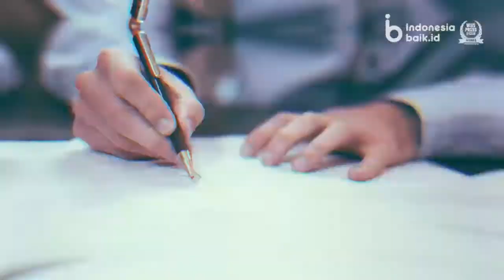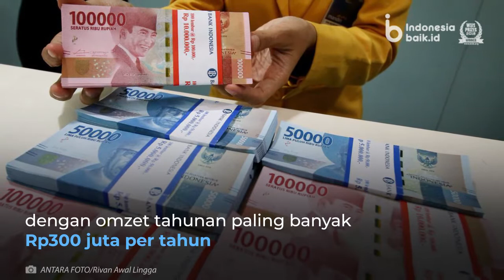Usaha Mikro dan Kecil Diizinkan Beri Upah di Bawah UMP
Usaha mikro dan kecil diizinkan untuk memberikan upah pekerja di bawah upah minimum provinsi (UMP) dan upah minimum kota/kabupaten (UMK).

Ketentuan itu diatur dalam Peraturan Pemerintah (PP) Nomor 36 Tahun 2021 tentang Pengupahan yang merupakan turunan dari Undang-undang (UU) Nomor 11 tentang Cipta Kerja.

Ketentuan upah minimum sebagaimana dalam Pasal 23 sampai Pasal 35 dikecualikan bagi usaha mikro dan kecil. Pengecualian pemberlakuan UMKM bagi usaha mikro dan kecil diberlakukan dengan sejumlah ketentuan.

Upah ditetapkan berdasarkan kesepakatan antara pengusaha dengan pekerja/buruh dengan 2 ketentuan:
1. Paling sedikit 50% dari rata-rata konsumsi masyarakat di tingkat provinsi. Hal ini bersumber dari data yang bersumber dari lembaga yang berwenang di bidang statistik.
2. Nilai upah yang disepakati paling sedikit 25% di atas garis kemiskinan provinsi.

Usaha Mikro dan Kecil yang dikecualikan itu wajib mempertimbangkan soal mengandalkan sumber daya tradisional dan tidak bergerak pada usaha berteknologi tinggi dan padat modal.

Sebagai informasi, berdasarkan UU Nomor 20 Tahun 2008, usaha mikro adalah usaha yang memiliki kekayaan bersih maksimal Rp 50 juta dengan omzet tahunan paling banyak Rp300 juta per tahun.

Sementara, usaha kecil adalah usaha yang memiliki kekayaan bersih Rp50 - Rp500 juta. Adapun hasil penjualan bisnis antara Rp300 juta - Rp2,5 miliar per tahun.